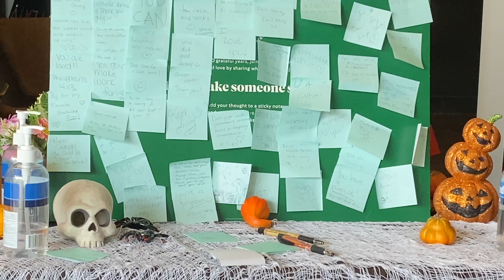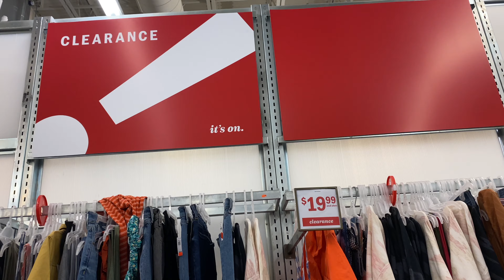Deal-Hunting During my Staycation! (issa staycation vlog hun)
Hi Neighbors!! In place of a Fashion Friday video, this week I'm giving you a fun little daily vlog from that day I went deal-hunting during my staycation :) I went back to Old Navy to explore further, visited Ulta to look for a new brow product, found a new Torrid location, visited lane Bryant, cooked, baked - it was a busy but happy day for a staycation vlog :D I hope you enjoy!!

Bye :)

**purchases made using this link will give me a small commission in the form of YesStyle Points and/or actual money, I'm literally not sure which; the website is a tad unclear **